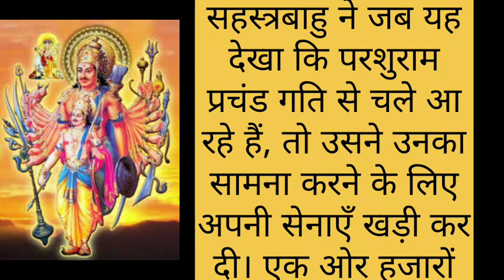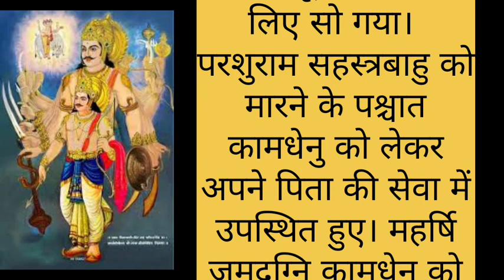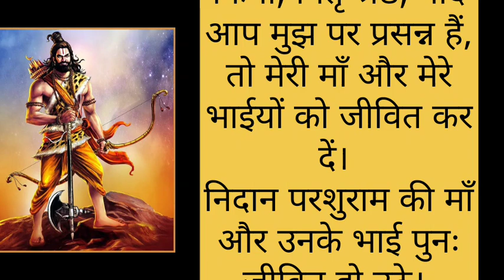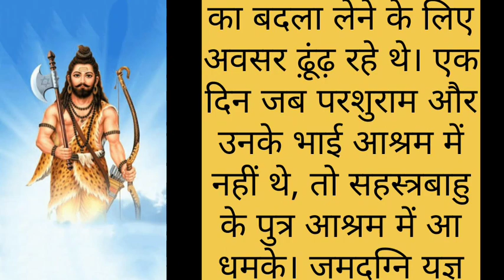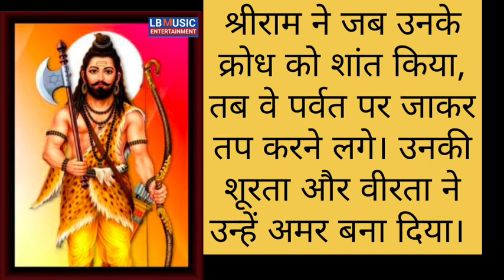श्रीमद्भागवत की श्रेष्ठ कहानियाँ- 23 परशुराम और सहस्त्रबाहु की कथा।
# Suvichar
motivational stories
# Ram Chandra ki Katha
Parsuram aur Sahastrr baby ki Katha